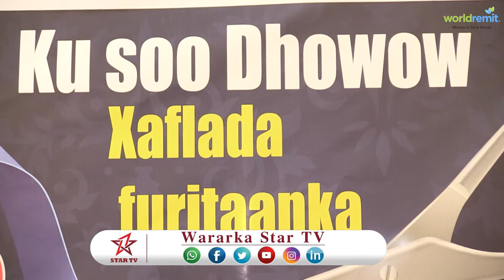rug caafimaad oo lagu magaacaabo caafimaadsan oo laga hirgaliyay magaalada hargeysa